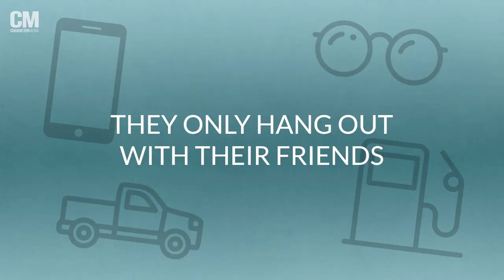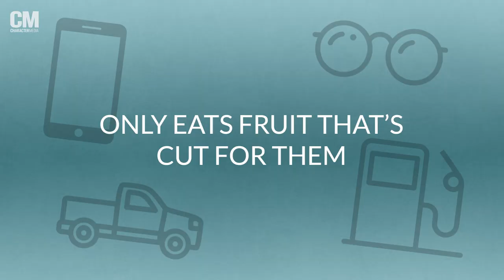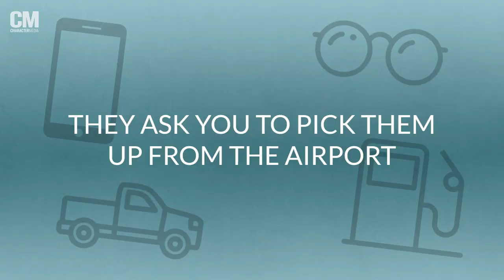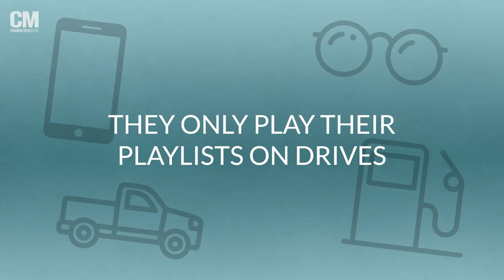“Unseen” Cast and Director Reveal Their Dating and Friendship Hang-Ups | ACCEPT OR DECLINE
Living in a cabin in the woods? Shoes in the house? A rideshare rating below three? What would make you decline a call from someone? Watch as the stars and director of Blumhouse's "Unseen" play a game of "Accept or Decline" to reveal their relationship icks.

Moderator: Audrey Ryu
Edited by Josh Gong
Camera Operators: Charles Gray, Francis Ray and Anna Lee
Sound Mixer: Josh Gong